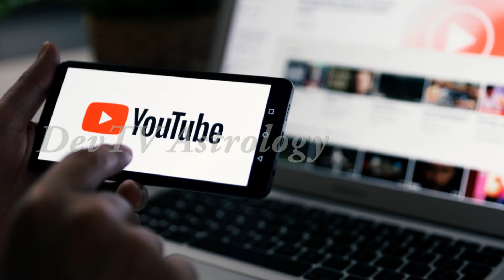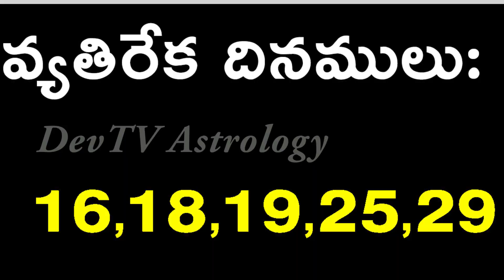వృశ్చిక రాశి 2022 జనవరి (16-31) రాశి ఫలాలు | Scorpio January (16-31) Horoscope 2022|Vrishchika|Devtv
వృశ్చిక రాశి 2022 జనవరి (16-31) రాశి ఫలాలు, Scorpio January (16-31) Horoscope, Vrishchika Rasi 2022, Devtv.